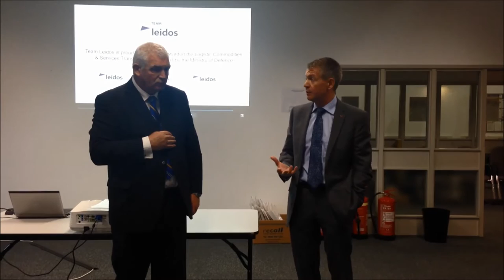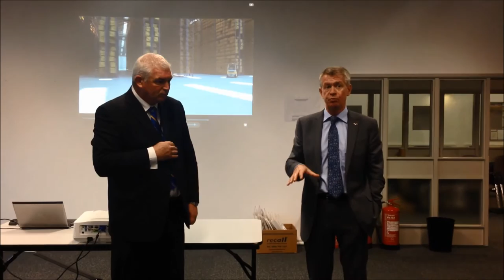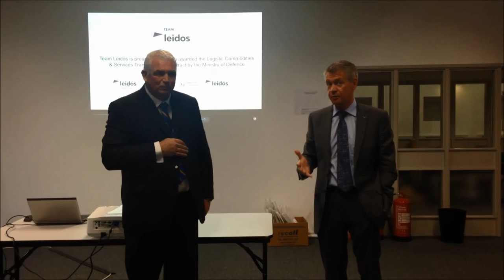Gerard Coyne speaks at MOD new facility celebration Donnington 16 Oct 2015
Gerard Coyne Regional Secretary Unite the Union West Midlands celebrates the Groundbreaking at the new £83 million  MOD facility to be opened in Donnington bringing growth and investment to the area. Part of Team Leidos.